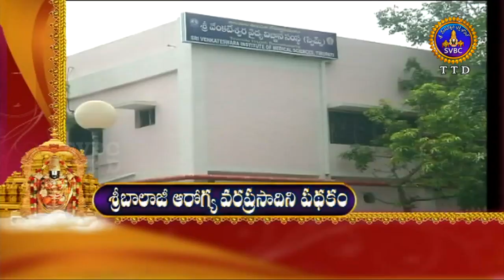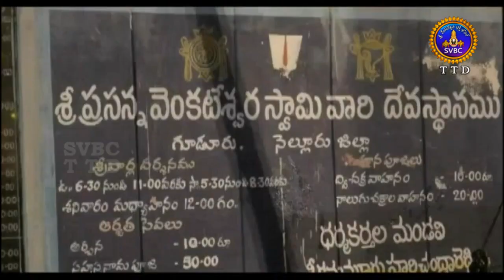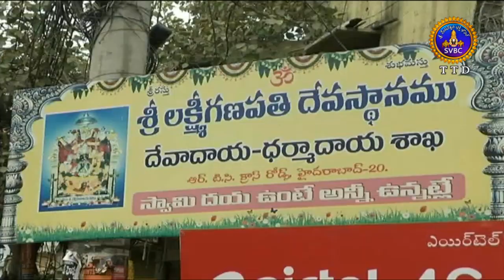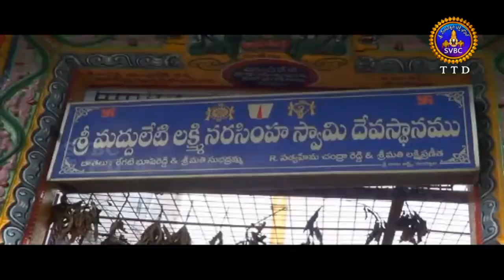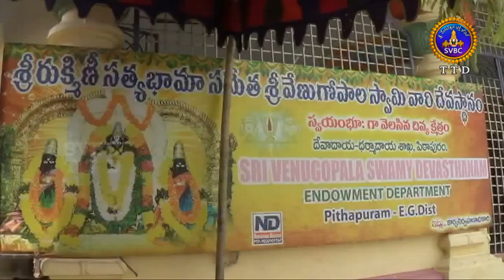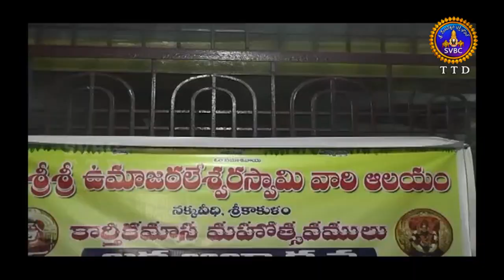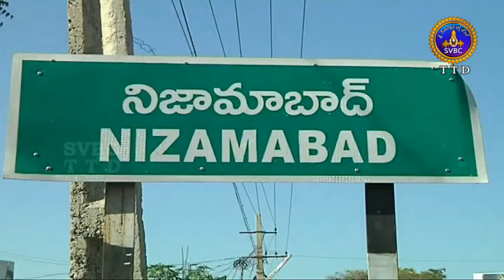ఆధ్యాత్మిక విశేషాలు | Adhyatmika Viseshalu | 2.30 PM | 06-12-18 | SVBC TTD